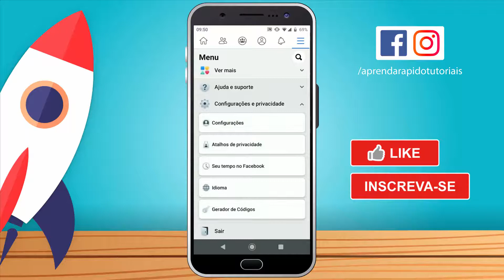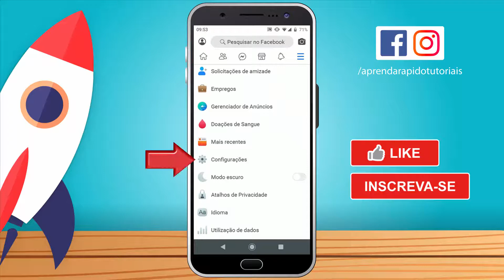COMO DESBLOQUEAR UMA PESSOA NO FACEBOOK pelo Celular Atualizado